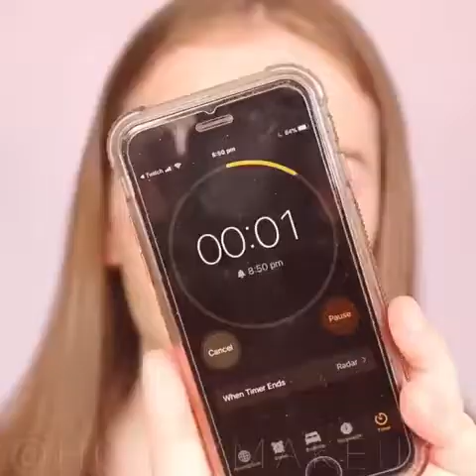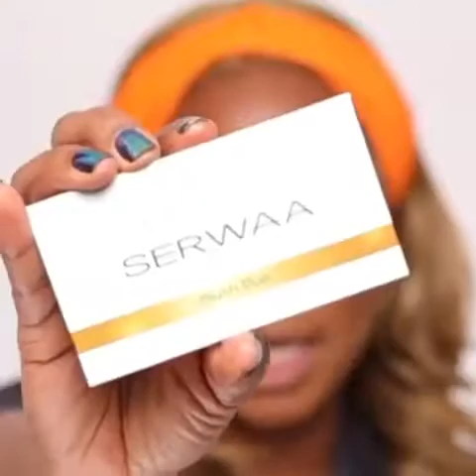Best Makeup Transformations 2021 | New Makeup Tutorials Compilation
Hey guys welcome back to Makeup Glori

Today’s video is best makeup Transformation, beauty tips for every girl
Here are so gorgeous makeup compilations videos for you, to give you tips and inspirations if you’re into makeup or beauty, please subscribe to our channel for more videos, thanks for watching

Credits:
@ alannagellingmakeup
@ cassandraxmua
@ daniellemarcan
@ lenkalul
@ itsisabelbedoya
@ grwrady
@ beatsbymars
@ rosabarzz
@ tallbeauttyy